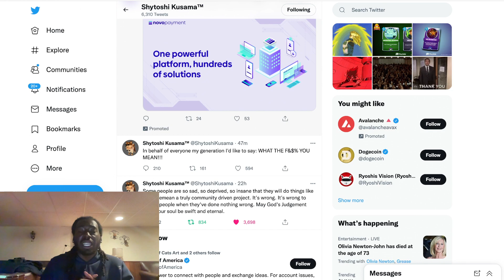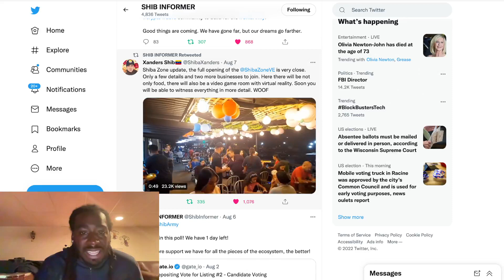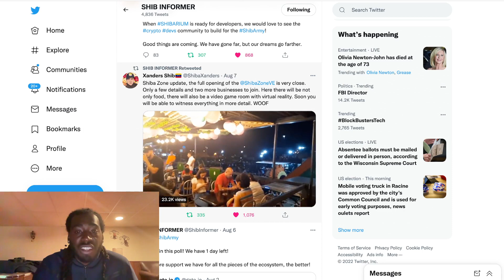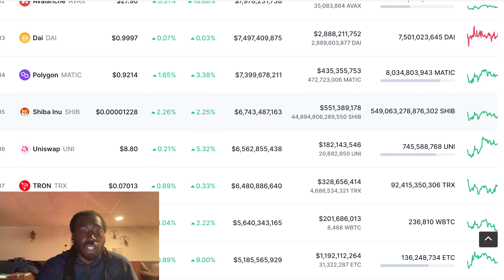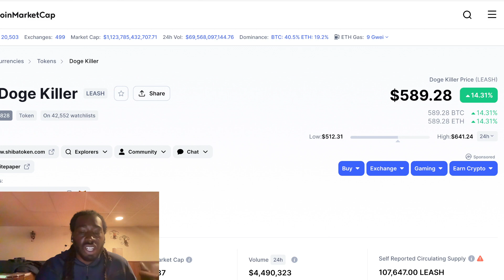Shiba Inu It's Finally Almost Done